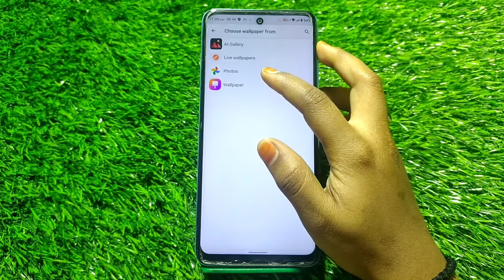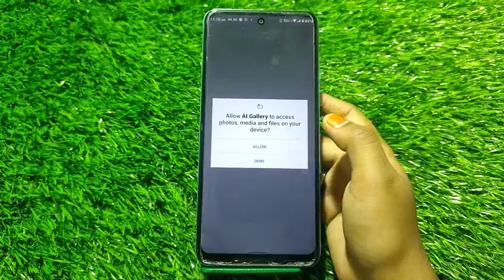Wallpaper Change In Infinix Zero 20 Ultra, How To Change Wallpaper In Infinix Zero 20 Ultra,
Wallpaper Change In Infinix Zero 20 Ultra, How To Change Wallpaper In Infinix Zero 20 Ultra, Wallpaper Setting In Infinix Zero 20 Ultra,

Change_Wallpaper Infinix Zero 20 Ultra